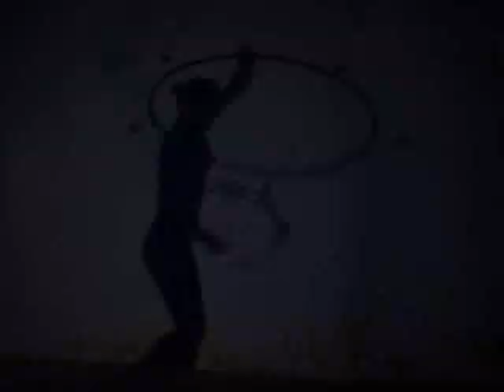Shadow Hooping - Pretences - Man in motion - Varinia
Mi amiga Yeya me invitó a grabar con sus amigos de Man in motion. La rolita es de ellos. Omar, Erick, Yeya: ¡Gracias!
La edición está un poquito chafita, ejem, es mi responsabilidad. Sólo tengo un programita casero.